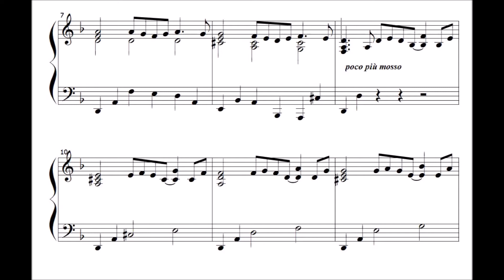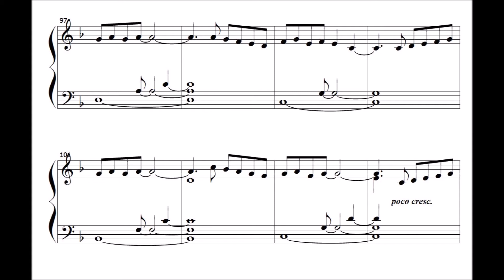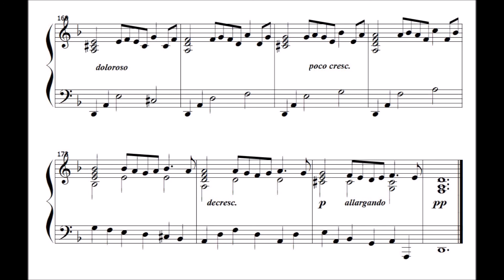Space-Dye Vest de Kevin MOORE Transcription pour piano à deux mains de Christophe LEBHERTZ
Magnifique titre de Kevin MOORE, jadis clavier du mythique groupe de Rock Progressif américain Dream Theater.